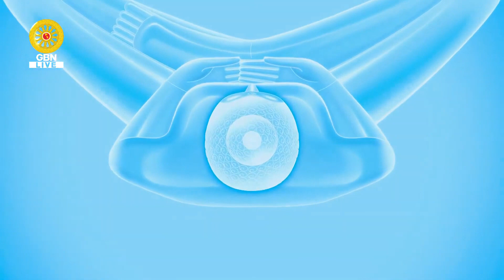20230528 ปฏิบัติธรรมภาคบ่ายวันอาทิตย์